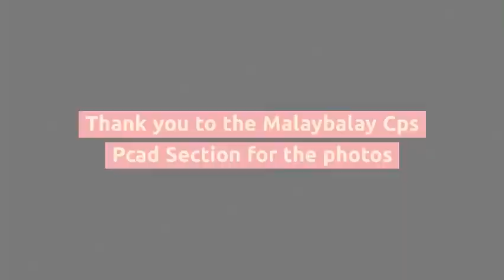FIRST EVER FEMALE POLICE CHIEF MALAYBALAY CITY | BUKIDNON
This is a definite example of women empowerment. For the very first time ever, a female is now the chief of police in a major city in Bukidnon. READ